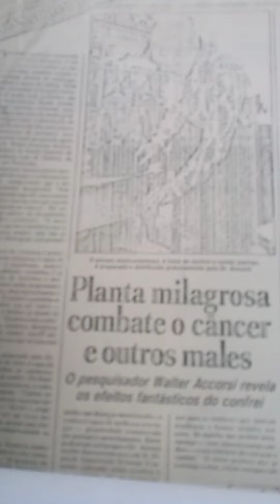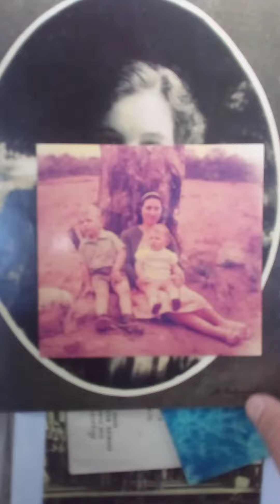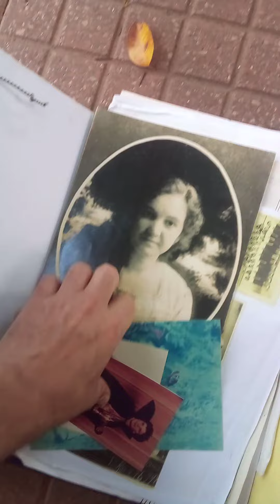Achei a história da Família que deu nome a Rua que moro no Lixo